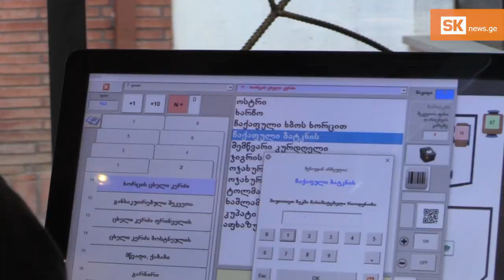„რაც უფრო მეტად გავზრდით ჩვენს კომპეტენციას, უკეთესი ხარისხის პროდუქტს შევქმნით"–ლექსო სუარიძე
HACCP სისტემის დანერგვა, როგორც მაღალი ხარისხის მომსახურების და მომხმარებელთა ნდობის ერთ–ერთი მთავარი გარანტორი, დაბა ასპინძაში მდებარე რესტორანმა „ჩიკომ“ გადაწყვიტა. კვების ობიექტი ბაზარზე უკვე მეცხრე წელია რაც საქმიანობს. რესტორნის გენერალური მენეჯერის, ლექსო სუარიძის თქმით, უვნებლობის სტანდარტების დანერგვა გრძელი და რთული პროცესია, თუმცა შედეგი ამად ღირს.